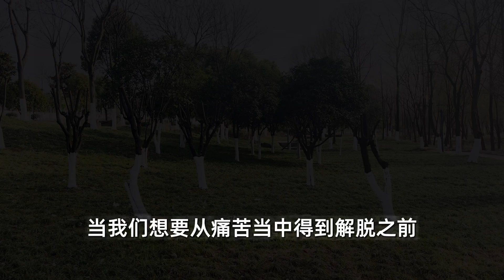痛苦是内心引生的，而不是外境引生的